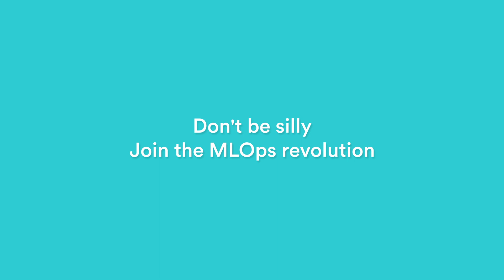JDog95 on MLOps (part 1?)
JDog95, the self-proclaimed ML guru, sent us a video message about MLOps. He thinks it should be called MLFlops. What do you think?